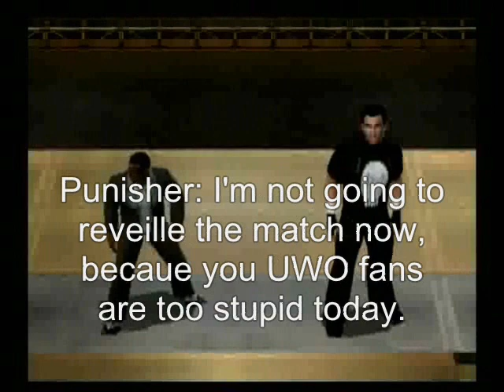UWO Chaos Episode 13 Part 3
Fallout from UWO Showdown